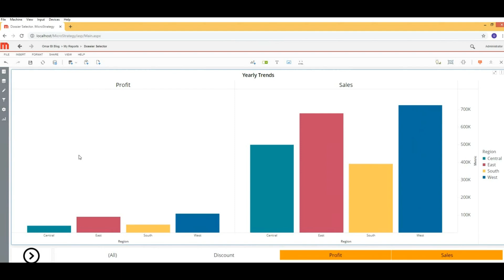Custom Page Navigation for Dossiers MicroStrategy